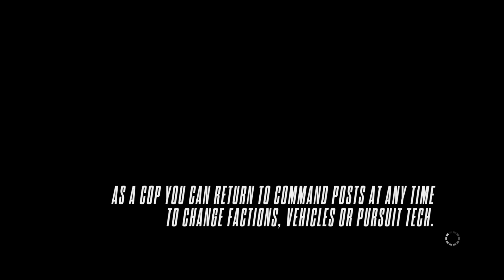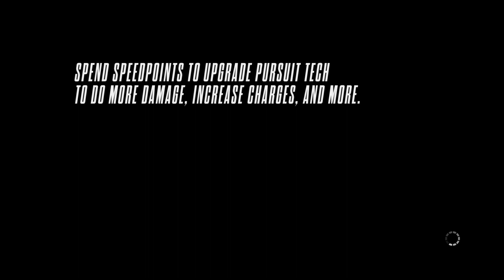Need for Speed Rivals Yo Spidey, if u were swinging from the web sorry bro!